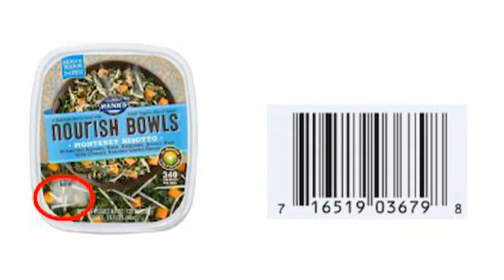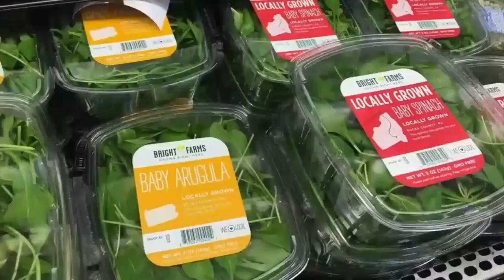How Do Food Recalls Work?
A listeria scare has turned into a huge recall of bagged vegetables at stores like Wal-mart, Whole Foods and Trader Joe's, Heather Brown reports (2:09). WCCO 4 News At 10 – Oct. 23, 2017